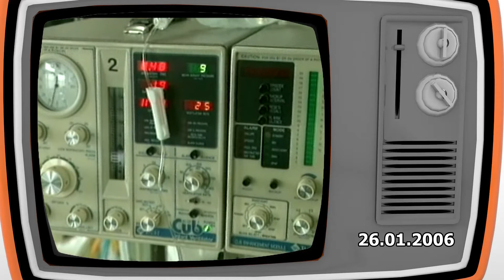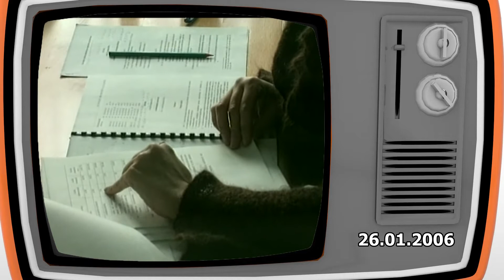Zdarzyło się wczoraj - 26.01.2018